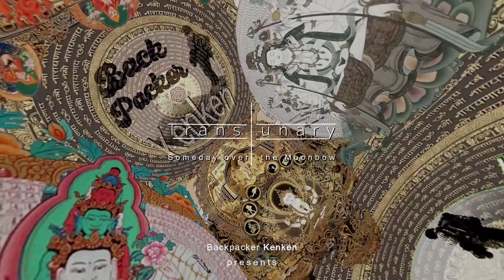今日は何とかホレた Off-season Surf at Cimaja, Indonesia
Welcome to Cimaja.
This is the legendary place for surfing in West Jawa.
Big and strong wave, good foods, quiet country side atmosphere, and friendly local surfers.
Only 3 hours from Jakarta (if no traffic jam)

BGM Opening
►  Chris HAUGEN - Mind Stream
►  Ambient Music - Inspirational Mood